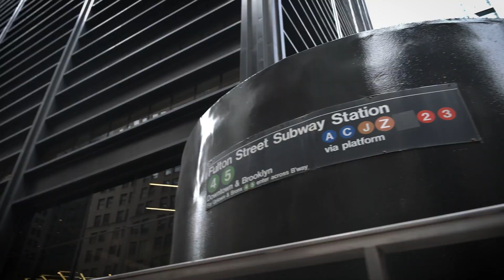Crop Science Innovation Summit: Wrap-up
Agriculture has always thrived on innovation, changing as the world changes. Today’s agriculture requires a different kind of innovation to meet the demands of a growing, increasingly urban population, and the pressures of a changing climate. These factors place importance on an integrated approach to regenerative agriculture that optimizes the use of natural resources, farm inputs, and farmers’ return on investment.

Learn how Bayer invests heavily in developing innovations driving a more sustainable approach to agriculture.